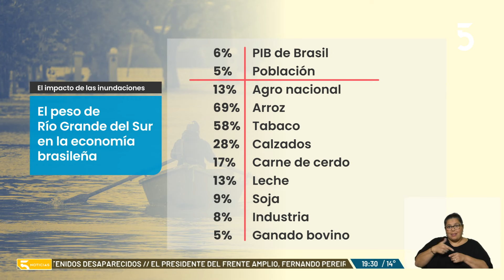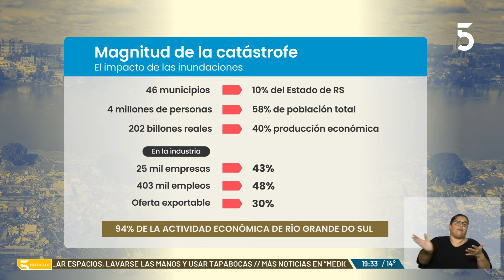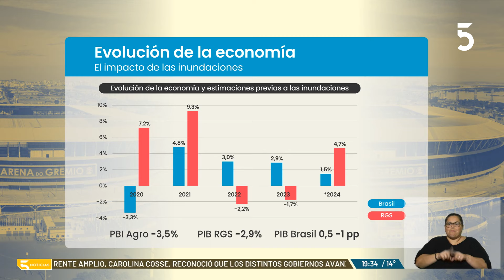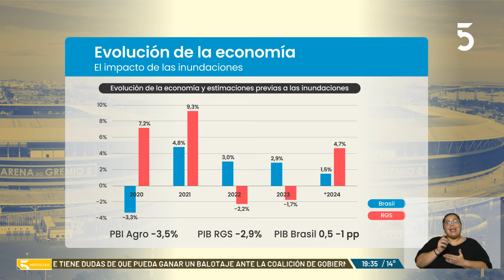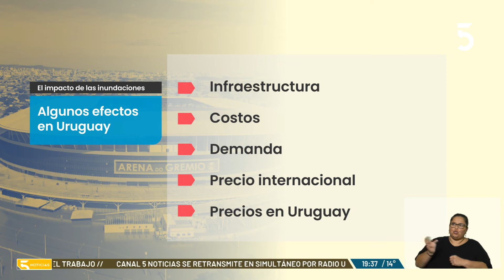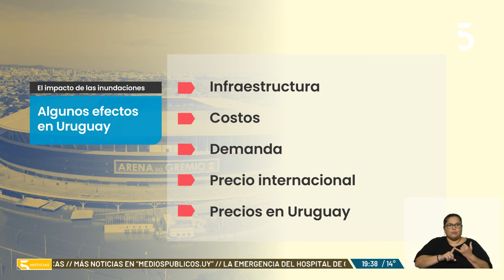📺 El impacto económico de las inundaciones en Brasil | Análisis de Luis Custodio